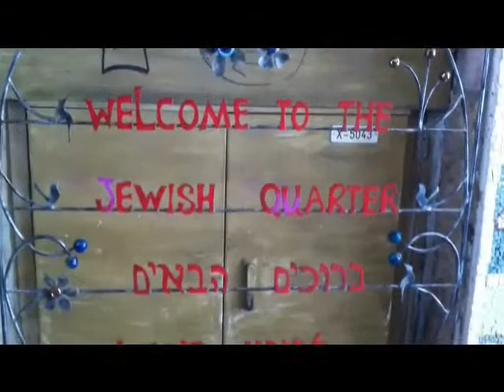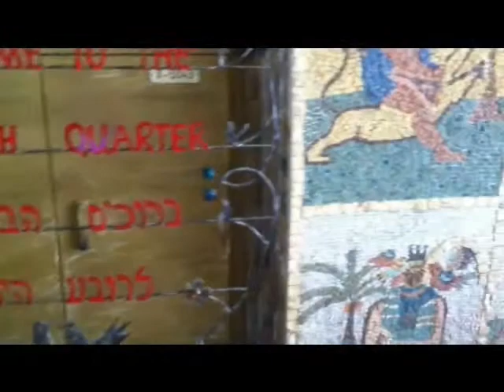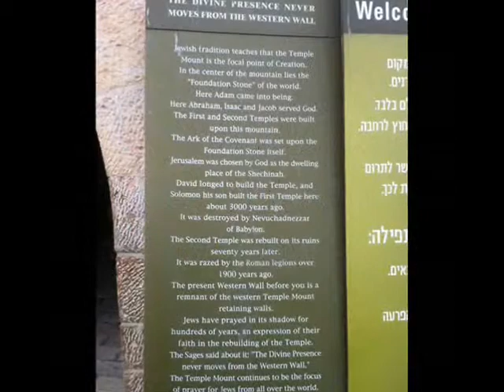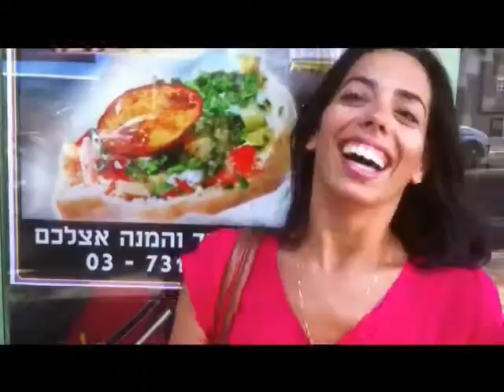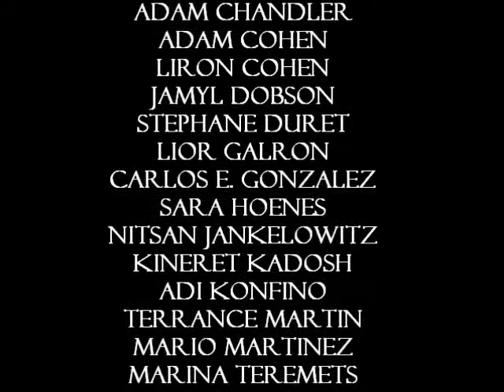A to Z Episode Five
Adam Shapiro's video blog as he travels the eastern hemisphere with the International Tour of ZORRO- the Musical.

Episode Five- Memories of Israel
In the final episode from Israel, we take a look at some of the highlights of our time in Tel Aviv and then Adam takes you with him as he visits Jerusalem and Tel Aviv.